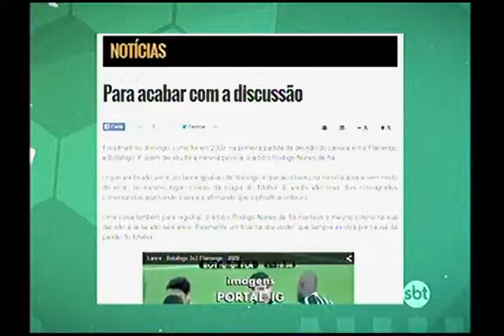Hoje tem Flamengo pela Copa do Brasil!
Confira o SBT Esporte Rio desta quarta feira